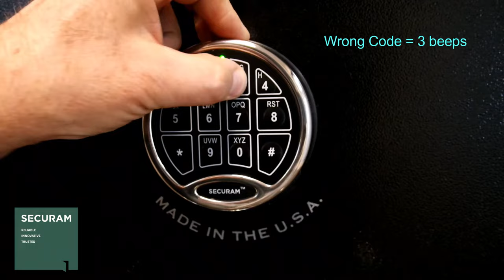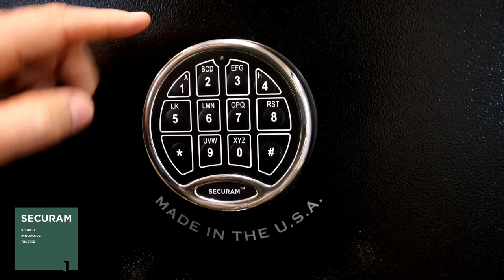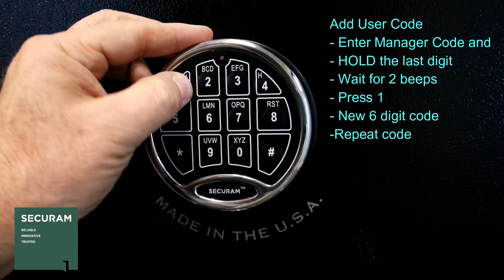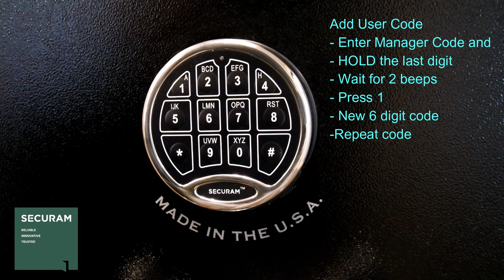How to Recover From a Lost Code on Your SafeLogic Safe Lock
Lost the code to your SafeLogic Safe Lock? Don't worry! This tutorial video guides you through the steps to securely recover from a lost code.

With our SafeLogic Safe Lock, maintaining security is a priority, and recovering from a lost code is made straightforward to ensure continued protection for your valuables.

All Products Featured in this Video
Our Products ➡️